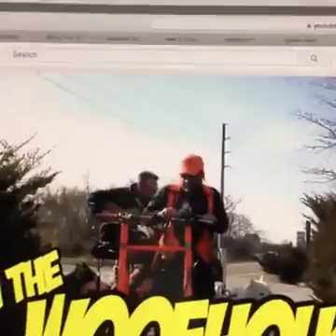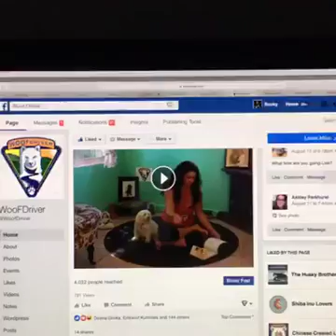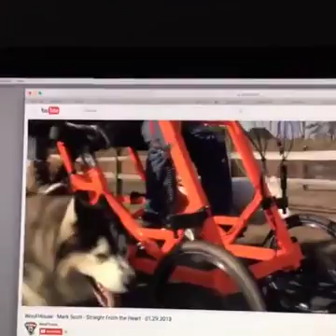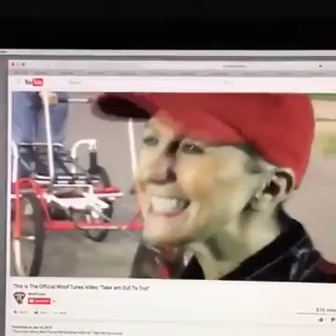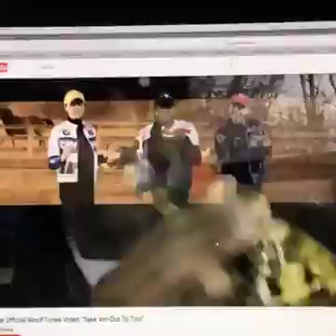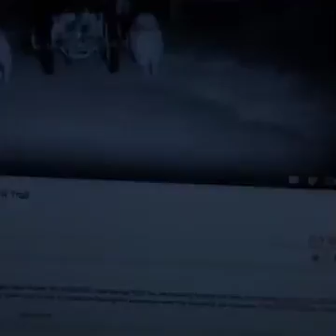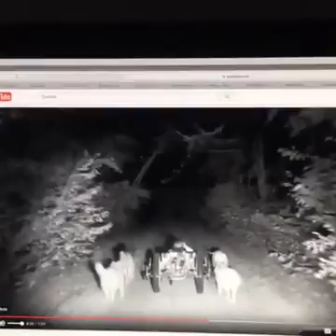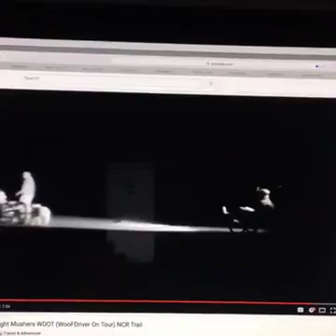WooF Ditty Show on September 22, 2016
Broadcasted Live on Facebook September 22, 2016